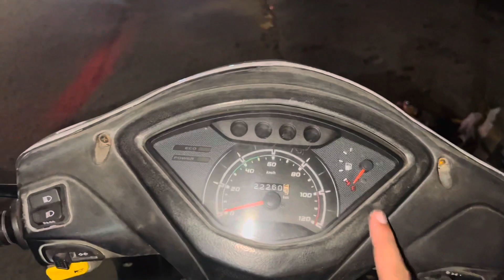I have 7 Persian Cats in my home 😺| Persian Cat